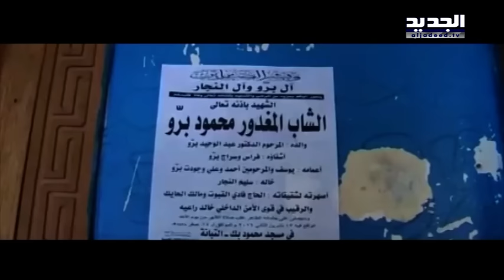مسلسل الجرائم تابع.. حادثة قتل تهز طرابلس! - نصري الرز